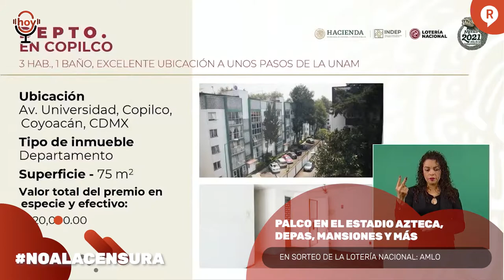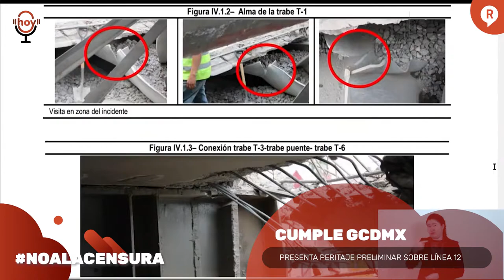¡SE PRESENTÓ EL DICTAMEN PRELIMINAR DE LA LÍNEA 12! Y AMLO REVELA QUE VA A PASAR CON ÉL EN 2024